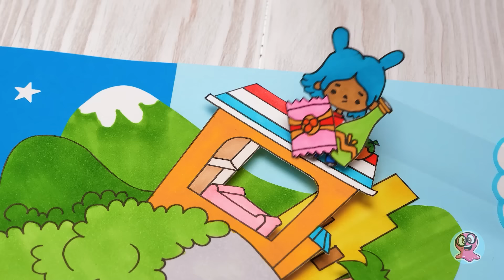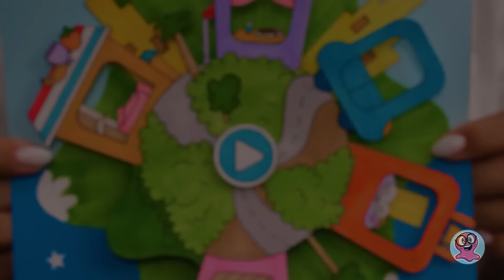Creiamo Insieme Un Mondo Di Carta Basato Su Toca Boca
Ciao a tutti! Oggi vedrete un simpatico lavoretto con la carta. Per essere più precisi, un interessante gioco di carta basato sul videogioco Toca Life World. Toca Life World consiste in una serie di giochi nel mondo di Toca-Boca, creato sulla base dell'omonima serie animata. Il progetto è un simulatore di vita in cui il giocatore crea autonomamente non solo il proprio personaggio e l'ambiente, ma anche le regole del gioco. Non ci sono praticamente restrizioni che regolano la creazione e la gestione del proprio mondo. Il giocatore può inventare e creare varie situazioni di vita che possono essere limitate solo dall'immaginazione dell'autore.

Come faremo quindi a metterlo su carta? Molto semplicemente creeremo il nostro mondo Toca usando solo carta, nastro adesivo, pennarelli, un taglierino e la nostra immaginazione! Avremo quattro luoghi, quattro archi e degli incredibili personaggi. Guardate questo video fino alla fine per vedere il nostro progetto completato!

E non dimenticate di dare un'occhiata agli altri incredibili video sul nostro canale: